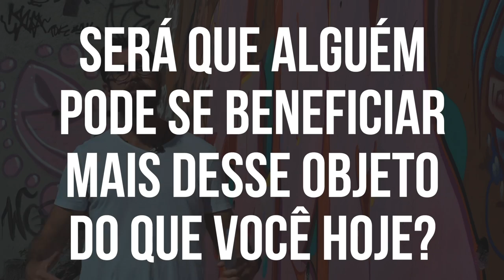MINIMALISMO | DESAFIO DE 30 DIAS DE DESAPEGO 👋👋👋